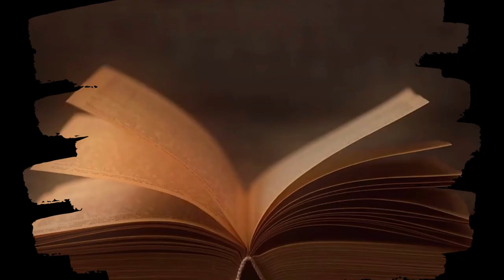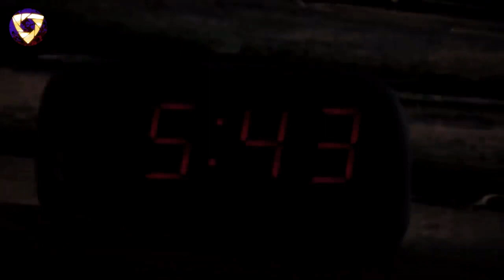Bunny Call : résumé, extraits en français et théorie... Mais qui est Ralpho ? [Ft. Skywarped 33]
Résumé illustré de la nouvelle Bunny Call en français (notamment avec des extraits du court-métrage en live action de @Skywarped33  avec sa permission) + lecture de quelques extraits traduits en français + analyse de Bunny Call (qui est Ralpho ? ) + recherche d'indices éventuels par rapport aux jeux FNAF (en gardant à l'esprit que la série de livres Fazbear Frights, sortie un peu avant Fnaf Security Breach, n'est pas canon avec les jeux Five Nights at Freddy's. Elle peut en revanche contenir des indices ou des infos plus ou moins cachées, comme la première trilogie de livres).

CREDITS :

Encore un grand merci à Skywarped 33 pour m'avoir laissé utiliser des extraits de sa vidéo sur Bunny Call. Vous pouvez la voir en entier ici :

Je vous conseille aussi mon coup de cœur, à savoir sa version de I can't fix you si vous ne l'avez pas encore vu :

Merci également à Megan Jones (nouveau pseudo de Bonnet) pour son animation sur Cassidy/Golden Freddy. Passez voir sa chaîne :

Et pensez aussi à voir le visuel original de Ralpho signé par babytherobot333 (je l'ai un peu modifié pour les besoins de la vidéo)

CHAPITRES :

00:00 Intro
00:35 Résumé en images de Bunny Call
14:14 Analyse : qui est Ralpho ? Un animatronique ? Un homme en costume ?
19:00 Lien possible Bunny Call/Glicthtrap et Cassidy
20:47 Remerciements Skywarped 33